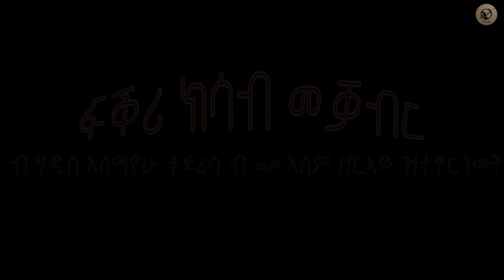Arkan - ፍቅሪ ክሳዕ መቃብር 35 ክፋል l New Eritrean Audiobook Fqri kesab Meqaber Part 35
Arkan - ፍቅሪ ክሳዕ መቃብር 35 ክፋል l New Eritrean Audiobook Fqri kisab Meqabr Part 35
ደራሲ ሃዲስ ኣለማየዉ
ትርጉም መም. ኣለም ዘርኣይ
ተራኪ ካልድ መሓመድብርሃን

ኣርካን ኢንተርተይመንት ሓደሽቲ ፊልምታት ፡ተኸታተልቲ ድራማታት ፡መዘናግዒ መደባትን ደርፍታትን ንምዕዛብ ቻነልና ሳብስክራይብ ምግባር ኣይትረስዑ።
www/facebook/arkan_entertainment

ብክብረትኩም ካብዚ ቻነል ዝኾነ ቪዲዮ ዳውንሎድ ምግባርን ምዝርጋሕን ኩልኩል እዩ።